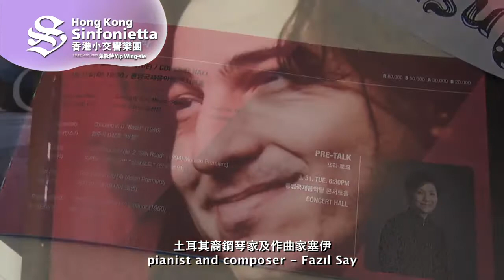Christoph Poppen, Gidon Kremer, Hong Kong Sinfonietta in Korea & Japan 2015